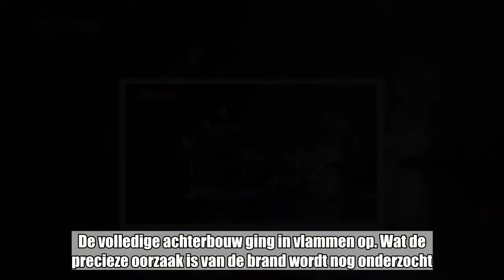VIDEO. Brand vernielt woning in Aalst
Aalst -  In Aalst heeft het vrijdagnacht gebrand. Het vuur ontstond iets voor drie uur in de keuken van een woning. De bewoners, een moeder en haar drie tienerzonen, konden zichzelf op tijd in veiligheid brengen. De volledige achterbouw ging in vlammen op. Wat de precieze oorzaak is van de brand wordt nog onderzocht.